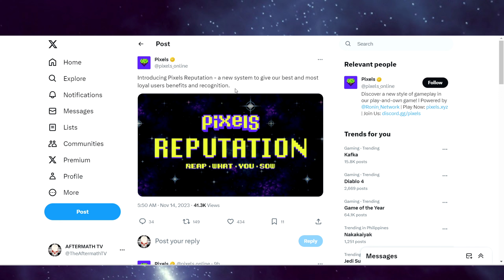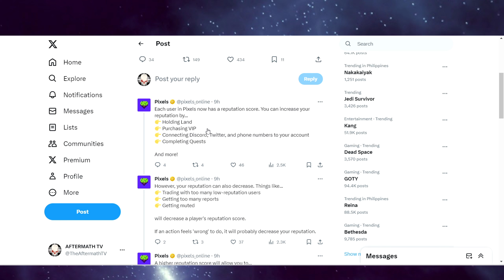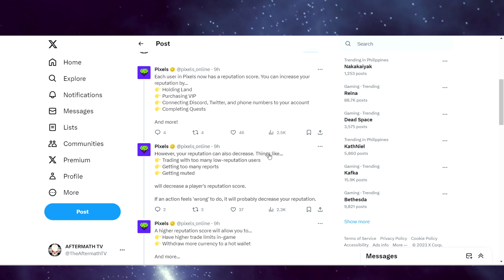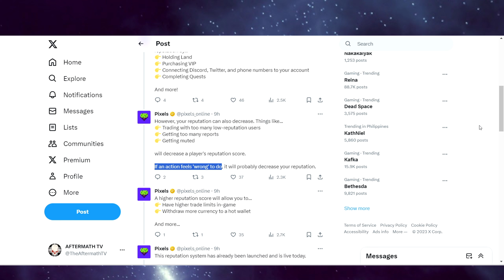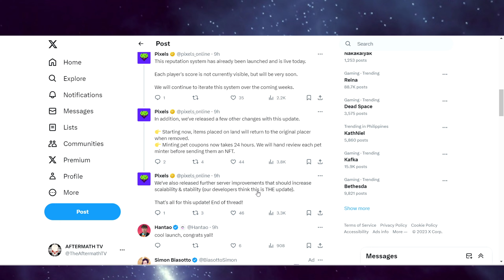REPUTATION system in Pixels Game BIG UPDATE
Reputation System of Pixels

Note: The overview and thoughts on this video is as of November 14, 2023. Kindly continue to do your own research (DYOR) and monitor the official social media platforms of Pixels and the Developers for further updates.